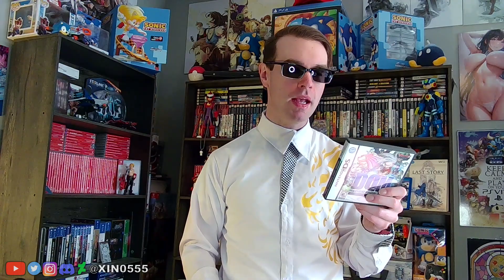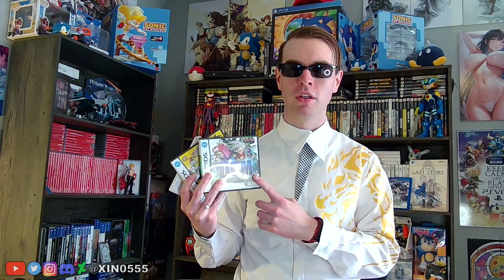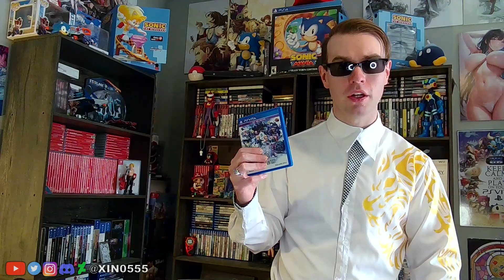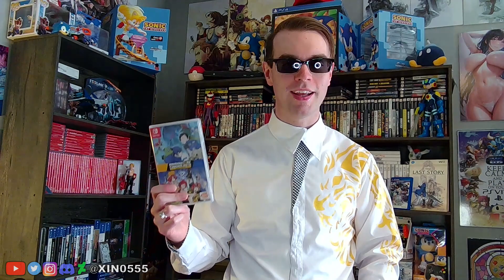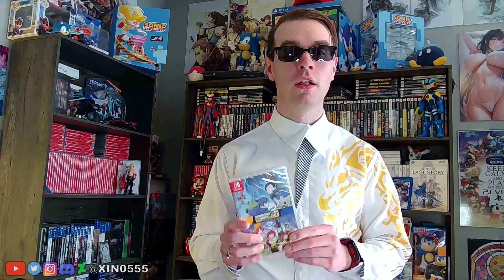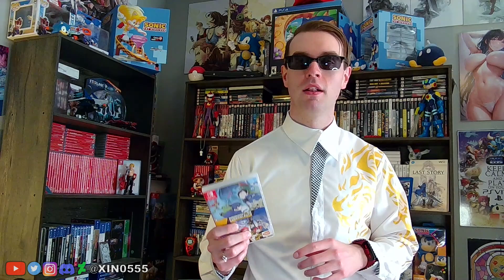Pokémon Like Games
Here are some games that actually play like Pokémon. Let me know what you think.